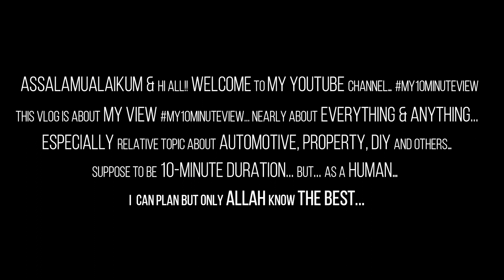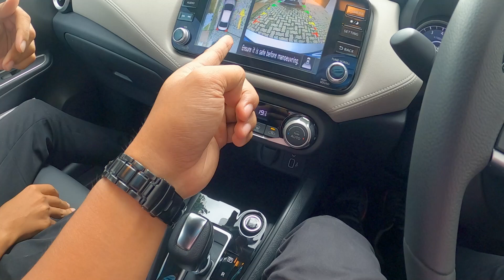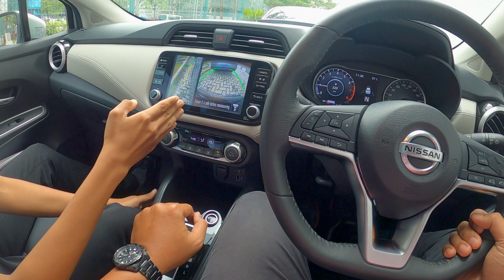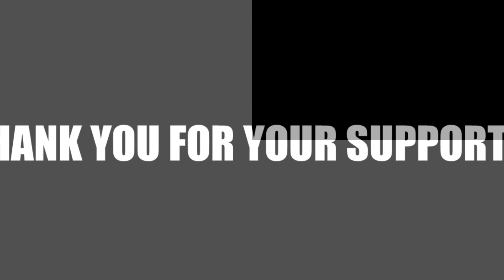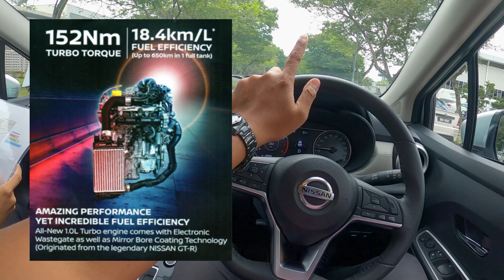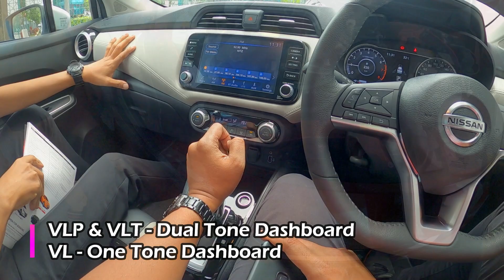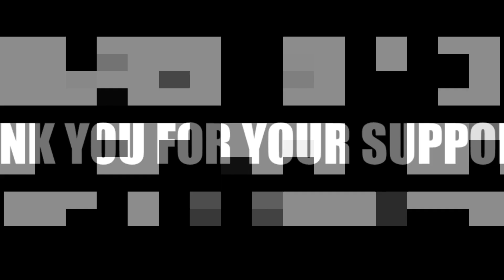Nissan Almera 2020 - Segalanya yang ada perlu tahu!!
All New Nissan Almera 1.0 TURBO dari Point of View (POV) dan jugak detail spec yer.

Sedikit info yang ingin saya kongsikan bersama!!

Nissan Almera 1.0 TURBO 2020

Engine: HR10 DET 1.0 liter
Type: In-Line 3-Cylinder | DOHC | 12-Valves with Turbocharged
Displacement: 999cc
Max HP: 100PS / 5,000rpm
Max Torque: 152 Nm / 2,400 - 4,000rpm
Full tank: 35L
Fuel Economy: 18.4km/L (Range up to 650km)
Curb Weight: 1,090kg to 1,114kg
Transmission: X-Tronic CVT with D-Step Logic & Sport Mode
Brake System: Ventilated Disc (front) | Drum (rear)
Trunk Space: 482 Liters

Harga yang tepat belum lagi official yer.. tapi dah boleh booking dah & apply loan terus dengan harga yang dianggarkan.

Jika berminat untuk membeli kereta ini..

Just email atau WhatsApp saya "Hi Irham.. viewer dari YOUTUBE!!"

Admin atau saya akan hubungi ANDA dalam masa 24jam!!

Jika suka dengan video ini jangan lupa

Terima Kasih support saya !!!